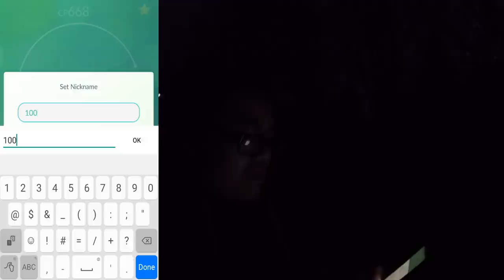Auf der Jagd nach den neuen SHINY Gen 3 Geister Pokemon & ein neues 100% Pokemon! Pokemon Go!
euda das Halloween Doppel Bonbon Event 2017 ist bald zu Ende -
nur noch ein paar Tage dauert es und davor versuche ich noch ein paar von den neuen Gen 3 Shiny Geistern zu fangen
ich hatte das Glück und konnte ein Shiny Zobiris fangen doch die anderen 2 Shuppet und Zwirrlicht fehlen mir noch
wie sieht es bei euch aus?
welche von den Geistern habt ihr als Shiny?
wie fandet ihr das Halloween Event so?
meine Zusammenfassung und Meinung im Video morgen :)
schauts vorbei und danke für jegliche Unterstützung